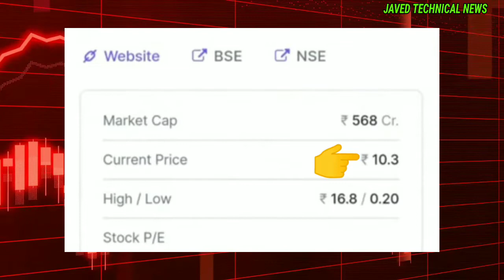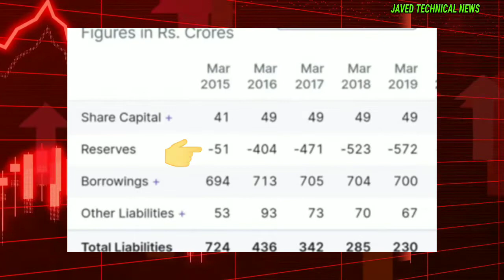10 रूपये का शेयर आप की ज़िन्दगी बना देगा वीडियो देखो यक़ीन हो जाये गा दोस्तों best stocks to buy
10 रूपये का शेयर आप की ज़िन्दगी बना देगा वीडियो देखो यक़ीन हो जाये गा दोस्तों best stocks to buy ||

Best Stocks to buy 🤔 | Investment Ideas |  Multibagger stocks | Penny Stocks | stock market 👍🏻 ||

Best stocks to buy, Multibagger stocks, penny stocks, best stocks to buy now best stocks to buy today,  best stocks to buy right now,  best stocks to buy now in india,